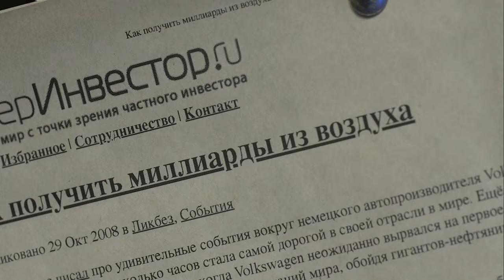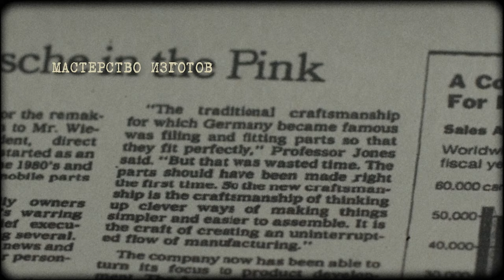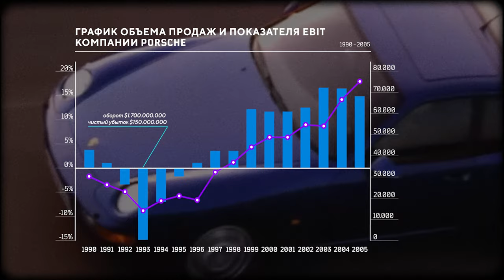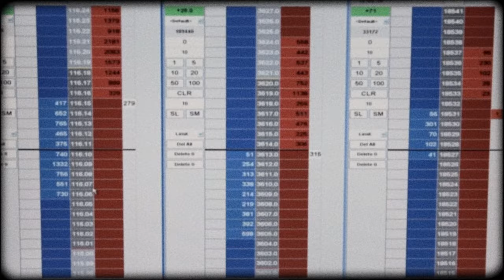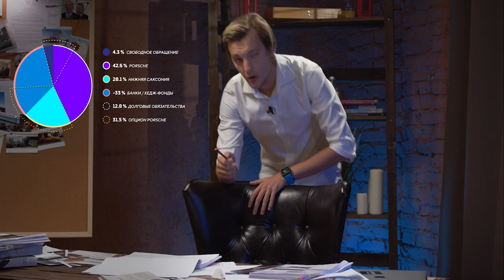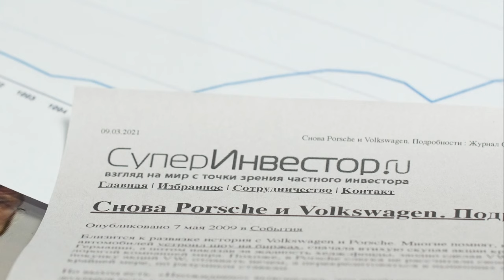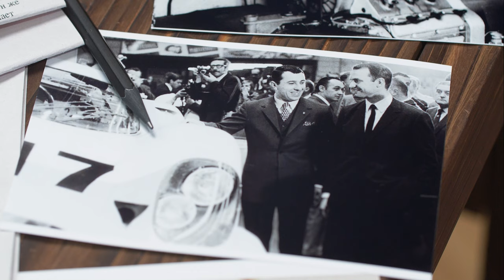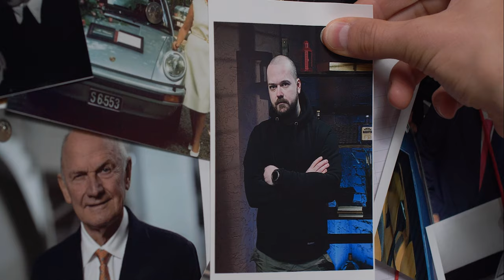Как Porsche и VW ОБМАНУЛИ весь МИР. Картавые Истории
— попробуйте бесплатную версию Avast Premium Security. Обеспечьте безопасность ваших устройств и личных данных.

00:00:00 Вступление
00:03:49 Божественная интеграция
00:06:31 Глава 1. Золотой мальчик Porsche
00:15:55 Еще более божественная инетграция
00:18:48 Глава 2. Boxster. Cayenne. И деньги. Очень много денег
00:31:51 Глава 3. Колосс на глиняных ножках
00:32:37 Гипер-ультра божественная интеграция
00:35:03 Глава 3. Колосс на глиняных ножках
00:41:07 Глава 4. Видекинг начинает действовать
01:04:05 Глава 5. «Я запомню ваше имя»
01:13:08 Глава 6. Ответный удар
01:24:48 Глава 7. Семейный конфликт на миллиарды долларов
Автопрагмат — сервис по подбору автомобилей с пробегом в Москве и Московской области. Мы делаем покупку авто простой и безопасной:

— Бесплатно консультируем по модели и рынку,
— Работаем по строгим критериям,
— Помогаем заключить сделку.

Мы проверяем:
— Юридическую чистоту, документы, маркировки и VIN-номера,
— Историю владения и сервисного обслуживания,
— Пробег машины на признаки скрутки,
— Участие авто в ДТП (по базам и скрытым повреждениям),
— Все системы и агрегаты автомобиля: проводим диагностику двигателя (в том числе эндоскопию), ходовой, подвески, трансмиссии и КПП (МКПП, АКПП, РКПП), тормозов, климат-контроля, рулевой и топливной систем, электроники и электрики
— Состояние кузова и ЛКП (следы восстановления, вторичных окрасов, коррозии),
— Проводим компьютерную диагностику, осмотр на подъемнике и тест-драйв

Даем гарантию технической исправности ☑️